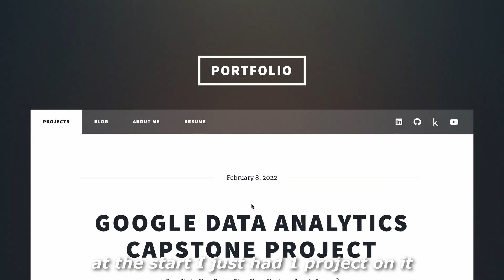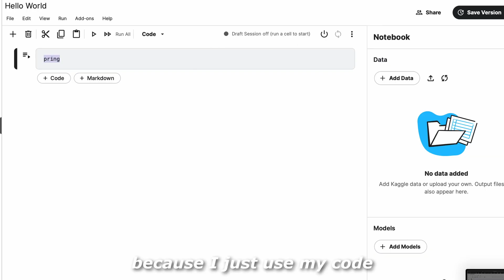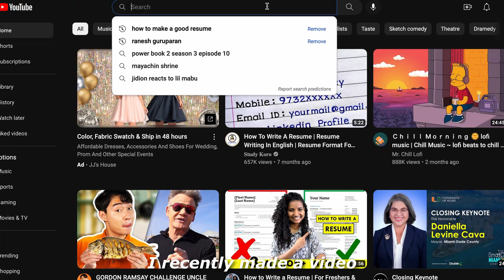How to Create a Winning Portfolio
This video is a short explanation on what a web portfolio is 🌐, why you should have one, how to make one and use it to your advantage. All resources, links, and suggestions are listed here in the description box. Hope you enjoyed 😊.

Timestamps:
0:00 What is a Web Portfolio
0:04 Introduction
0:16 History of my portfolio
0:40 Why you should make a portfolio
2:50 How to create a portfolio
4:40 How to use your portfolio to your advantage
5:08 The Funnel System
5:26 How to direct traffic to your portfolio
5:45 Closing remarks